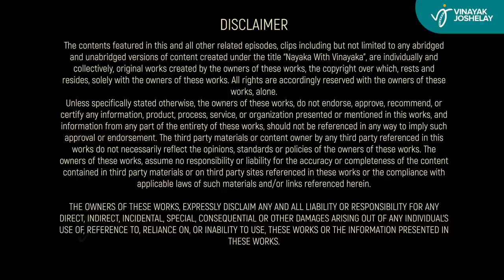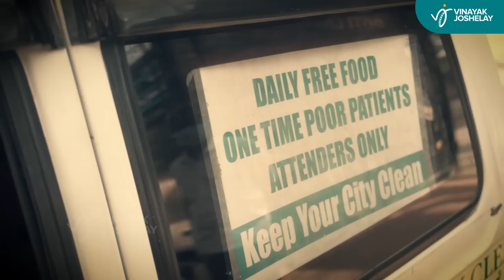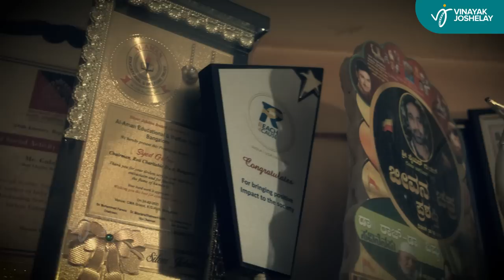ನಾಯಕ ವಿತ್ ವಿನಾಯಕ with Na Someshwar - Part 1 | Vinayak Joshi | Nayaka with Vinayaka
Company name: JOSHI CHITRA
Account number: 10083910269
IFSC: IDFB0081106
SWIFT code: IDFBINBBMUM
Bank name: IDFC FIRST
Branch: BANGALORE-BANASHANKARI BRANCH

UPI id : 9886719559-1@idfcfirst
Simplicity is his identity & humility, his attire.

In the 1st part of the 2nd podcast, get ready to hear the story of the Indian quiz master, television presenter and writer, Dr N Someshwara. From living his childhood in old Bengaluru to his love for books, this emotional journey takes us through stories of struggle, the pain of hunger & his continued effort to educate young students.

ಸರಳತೆ ಅವರ ಗುರುತು ಮತ್ತು ನಮ್ರತೆ, ಅವರ ಉಡುಪು.

2 ನೇ ಸಂಚಿಕೆಯ 1 ನೇ ಭಾಗದಲ್ಲಿ, ನಾವು ನಿಮ್ಮ ಮುಂದೆ ಇಡುತ್ತಿರುವ ವ್ಯಕ್ತಿ ಡಾ ನಾ. ಸೋಮೇಶ್ವರ. ಭಾರತೀಯ ಕ್ವಿಜ್ ಮಾಸ್ಟರ್, ದೂರದರ್ಶನ ನಿರೂಪಕ ಮತ್ತು ಬರಹಗಾರರಾಗಿ ಪ್ರಸಿಧ್ದರಾಗಿರುವ  ಇವರು, ಈ ಸಂಚಿಕೆಯಲ್ಲಿ ಹಳೆ ಬೆಂಗಳೂರಿನಲ್ಲಿ ತನ್ನ ಬಾಲ್ಯ, ಪುಸ್ತಕಗಳ ಮೇಲಿನ ತಮ್ಮ ಪ್ರೀತಿ, ಹಸಿವಿನ ನೋವು ಮತ್ತು ಯುವ ವಿದ್ಯಾರ್ಥಿಗಳಿಗೆ ಶಿಕ್ಷಣ ನೀಡುವ ಅವರ ನಿರಂತರ ಪ್ರಯತ್ನವನ್ನು ಹಂಚಿಕೊಂಡಿದ್ದಾರೆ.

Time Codes

0:00 - Intro
8:21 - The birth of Bengaluru & Na Someshawara's childhood
15:48 - Which is Bengaluru's 1st swimming pool?
18:56 -  Na Someshwara's part-time job in Sandalwood factory
22:16 - How did Na Someshwara get into MBBS?
24:04- Na Someshwara's opinion on today's TV channels
25:35 - Na Someshwara's comment on today's TV serials
27:10- OND OLLE VICHARA - ROTI CHARITABLE TRUST
30:12 - How Na Someshwara faced the struggle of hunger?
33:29 - Na Someshwara's effort to educate students in North Karnataka

Location - The wise owl library, Sahakarnagar

Crew
Production house - Joshi Chitra
Host and Director - Vinayaka Joshi
Producer - Varsha Belawadi
Editing and VFX - Santhosh Radhakrishnan
Director of Photography - Suraj Singh Thakur
Publicity stills by - Srinivasa Y.K
Executive Producer - Pavan Bhat
Social Media Designs - Poorvik V Prasad
Head of research - Ramakrishna G
Music restoration and Mastered by - Khussh Mehta
Subtitles : Madhu Katte
Copywriter - Meghana V Jain
Equipment Partner - Shutterspace Productions

Crowdfunding Investors

Rajeev Rao
Sandhya Rao
Srinivas Belawadi
Ganesh Prasad kumble
Bharath Simha
Lohith Rao
Varsha Belawadi

Rajesh Devatha - Rudraksh
Srinath Setty
Ashok Jayanthi
Sriram
Srikanth Acharya
B.S.Venkatesh
B.S. Annapurna

Fresh episodes, every week!
Listen to our podcast on all leading Audio platforms from April 12th, 2022.

Do comment and share your thoughts with us, It will help us get better.

Give us a shout-out on your social media channel, help us spread the word. Thanks in advance :)